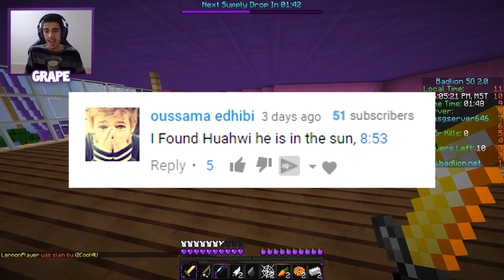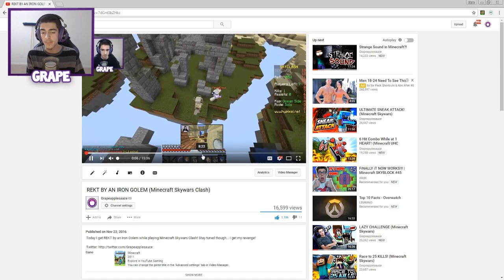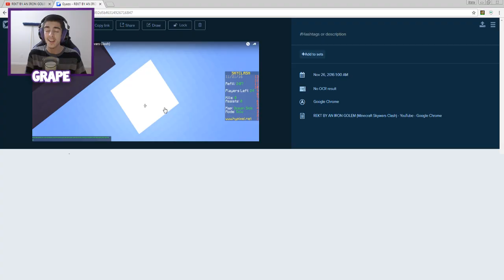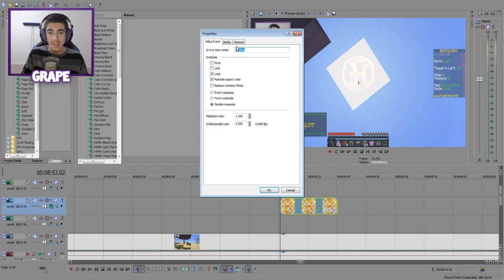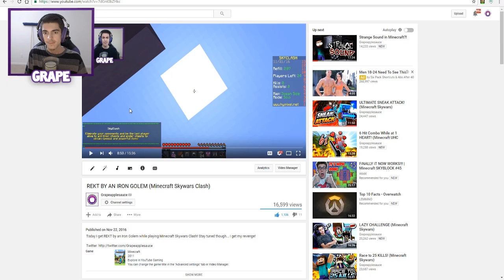Can you see Huahwi?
Today I attempt to solve a mystery on my channel that's been bothering me for days now... Can you see Huahwi in the sun?

-=Music=-
Title: TwoThirds - Origami